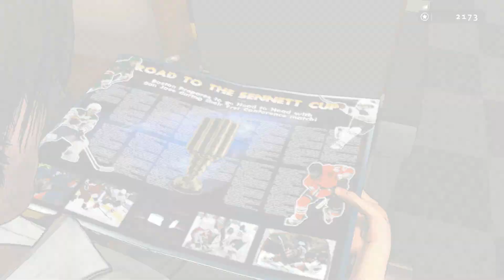D4 Dark Dreams Don't Die Xbox One Kinect gameplay Episode 1 Part 2 of 4 Gordian Knot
1080p gameplay of D4: Dark Dreams Don't Die on the Xbox One using Kinect 2.0.  This is my part 2 of 4 parts for episode 1:  Gordian Knot.  Note that you have to play the game multiple times to see all the story branches.  This is my gameplay playthrough walkthrough.  Hidetaka Suehiro (末弘秀孝 Suehiro Hidetaka?, born April 14, 1973) (often referred to by his nickname, SWERY, or Swery65), is a director and producer for Access Games.